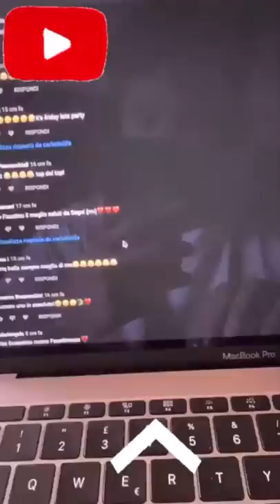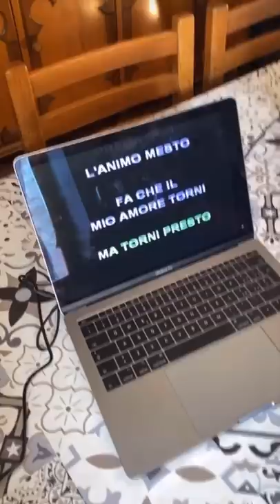Un sabato speciale - Pausa pranzo con Carletto Ep.97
un sabato speciale pieno di avvenimenti da gustare